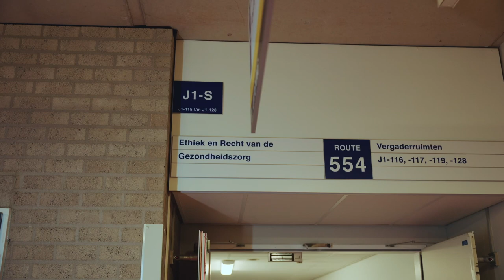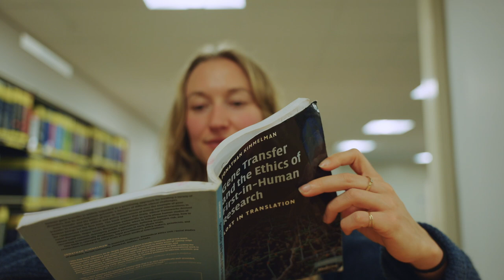Hoe ontwikkel je een goede gentherapie op een verantwoorde manier?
De ontwikkeling van gentherapie biedt hoop op een behandeling voor mensen met de spierziekte Duchenne. Maar welke ethische vraagstukken brengt deze ontwikkeling met zich mee? Bijvoorbeeld rond deelname aan onderzoek naar gentherapie en de hoge kosten die ermee gepaard gaan. Isabelle onderzoekt wat er nodig is voor een verantwoorde ontwikkeling van deze therapie en wie daarbij betrokken moeten worden.